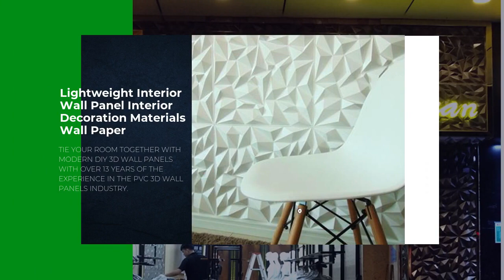Design Peel and Stick 3d pvc wall panels and pvc Wallpaper for home decoration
3d wall panels add a new element to the perception of the product value. The beauty and uniqueness of the design is not only visible, but you can feel it: it is an invitation to use your tactile sense and to perceive with your own hands the unrepeatability of the surface. 3d wall panels allow architects and designer to create spectacular wall claddings.

1.  Measure the wall to get detailed sizes before do the installation.
2.  Please do the overall planning before construction, so as to avoid unnecessary waste.
3. Adhere with All-purpose adhesive glue or glass glue, make sure that the walls are smooth of dust before construction,
5. Fill the gaps
6. Painting
 7. Do not use sharp objects to destroy the wall, this will affect the overall appearance.
Removal Methods Tips:
1. Simply use a hair dryer. The steam dissolves the wallpaper paste, allowing the wallpaper to be peeled off. However, care must
2. Chemical wallpaper stripper can be purchased at most paint or home improvement stores.